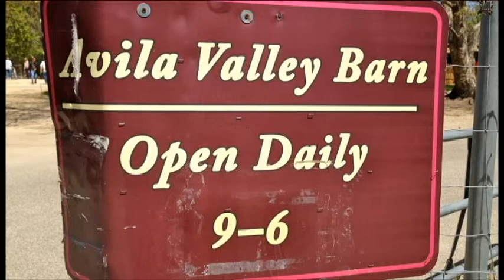Avila Valley Farm Slideshow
A photo slideshow I made in my multimedia journalism class.